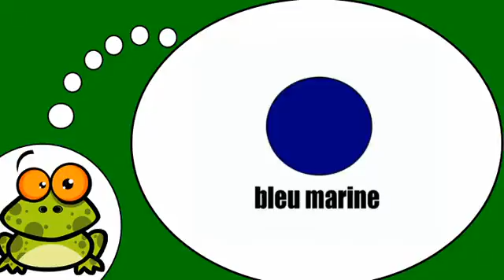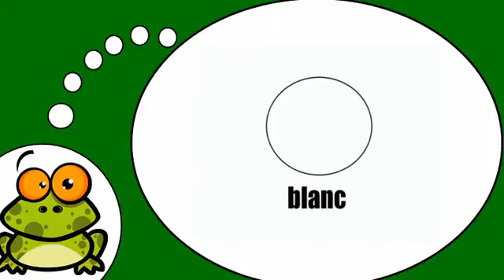Aprenda francês # Les couleurs